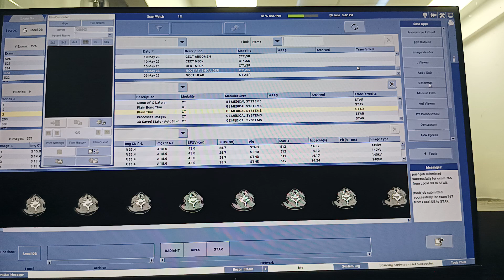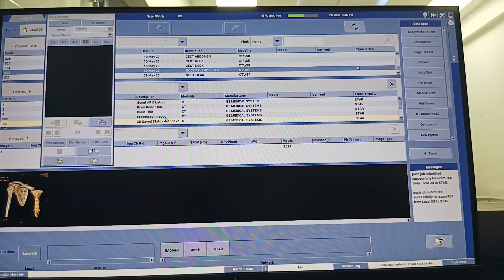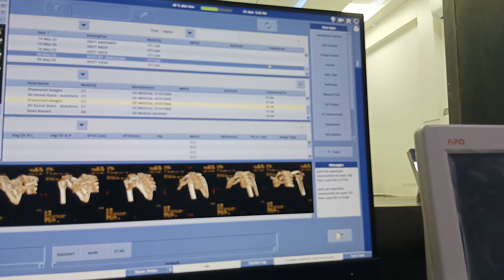CT SCAN GE 3D SHOULDER FILMING PROCESS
radiography CT SCAN 3D Shoulder